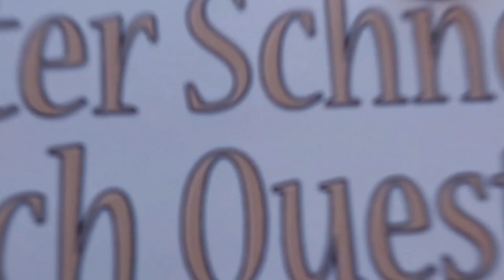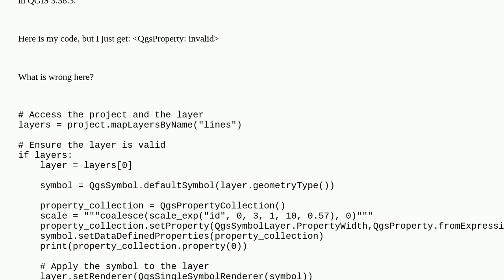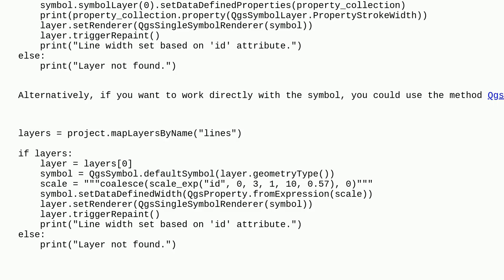Gis: Data-defined override width of line vector layer using PyQGIS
Data-defined override width of line vector layer using PyQGIS

A special thanks goes out to the community

  data-defined-override pyqgis